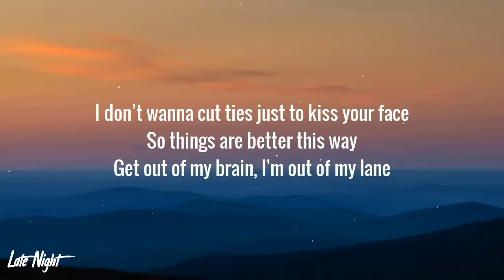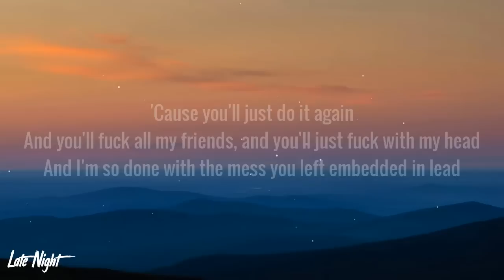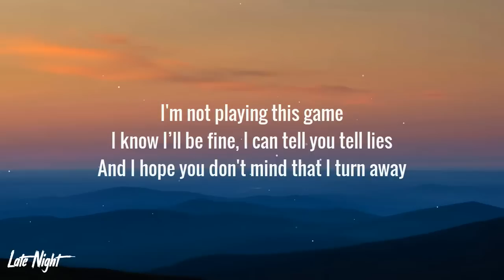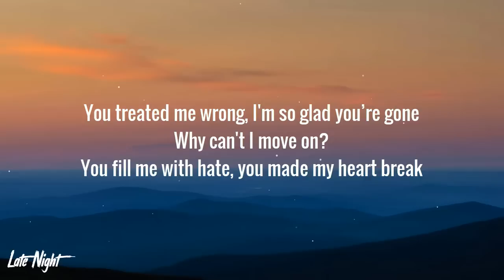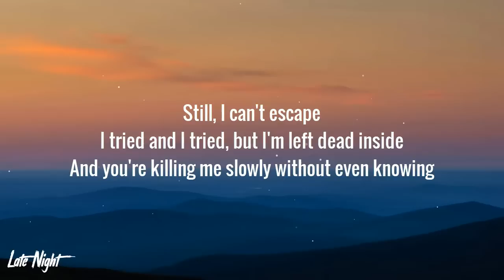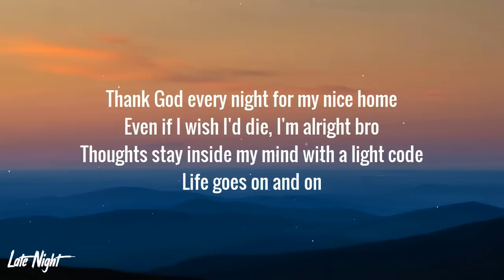BoyWithUke - Sick of U (1 HOUR LOOP) Lyrics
boywithuke sick of u 1 hour